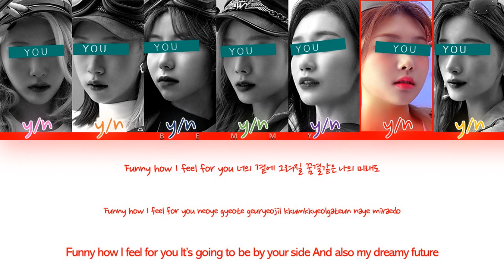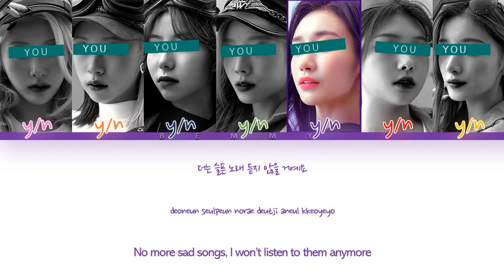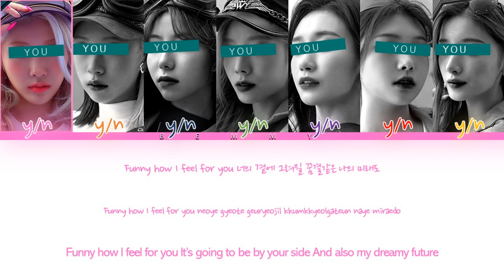Your GirlGroup (7 members) - Dreams Come True [AESPA] [Color Coded Lyrics HAN/ROM/ENG]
Song: Dreams Come True
Artist: AESPA
Album: Dreams Come True
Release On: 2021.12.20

Line Distribution:
 1st girl: 28.54s
 4th girl: 26.82s
 6th girl: 22.97s
 7th girl: 21.39s
 5th girl: 21.30s
 3rd girl: 21.28s
 2nd girl: 20.99s